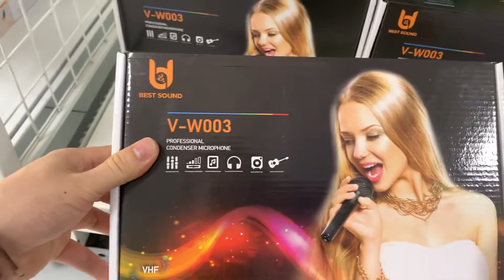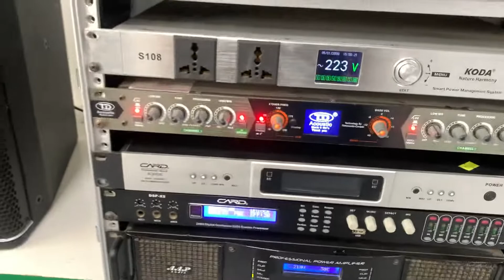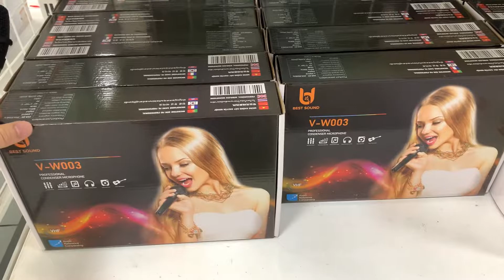Mic đa năng giá rẻ tiện dụng dùng cho loa kéo, amly, dàn âm thanh gia đình. 📞📞📞